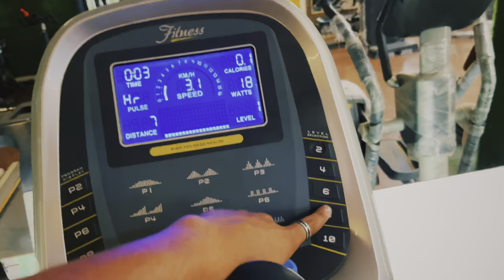Chest & Triceps Workout 🏋️‍♀️ ||Push Day🎯vlogs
Hii AlphaGrav Family
Toh Yeh Hamare Channel Ki Second Video Hey
Jisme Hamne Chest & Triceps ke Workout Ko Cover Kiya Hey
Aim=100likes❤️
Hope You’ll like The Video Keep Supporting
Aman Shobhit Singh From Aligarh UP